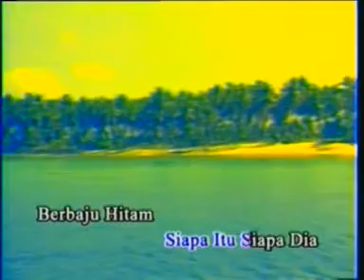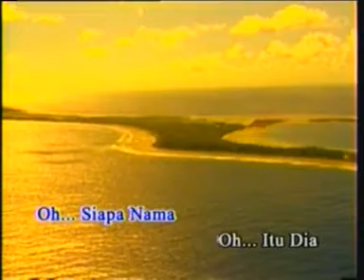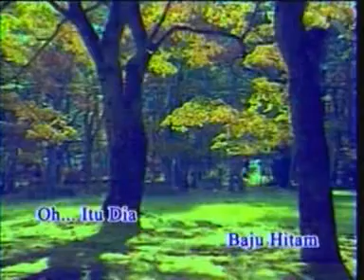Andre Goh Baju Hitam